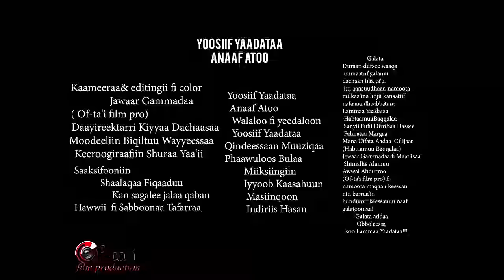ANAAF ATOO Oromo Music by Yosif Yadeta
Qindeesan Muziqa  Pawlos Bula
Miksii Fi Masteriin Iyyoob Kasahuun
Kameeran Jowaar Gammadaa
Koloriin Jawaar Gammadaa
Darikter Kiyyaa Dachaasa
Kerograferii Shuraa Yaa,,ii
Saksifon Shalaqa
Masinqon Idiris Hasan
Wolaloofi Yeedaloon Yoosiif Yaadataa
Sagala jalaa Qabdoonni Sabboona Tafarraa
Hawii Diriba
Galata Duraan Dursa Waaqa Umaaf Ittii Ansuun
Lammaa Yaadata
Habtaamu Beqqelee
Dirribaa Dassee
Sanyii Fufii
Falmaataa Margaa
Jawar Gammadaa
Shimee Rojecs
Awal Abdurroo
GALATA ADDAA OBBOLEESSA KOO LAMMAA YAADATATIIF